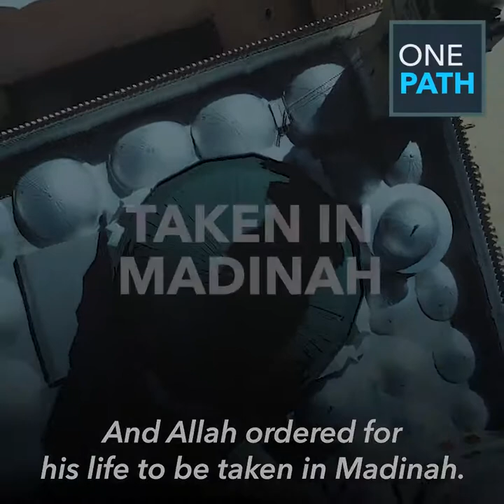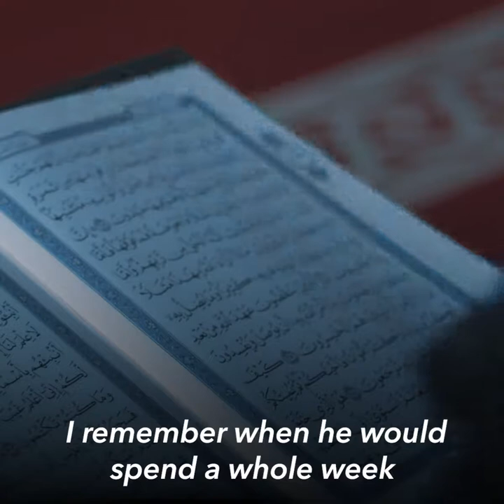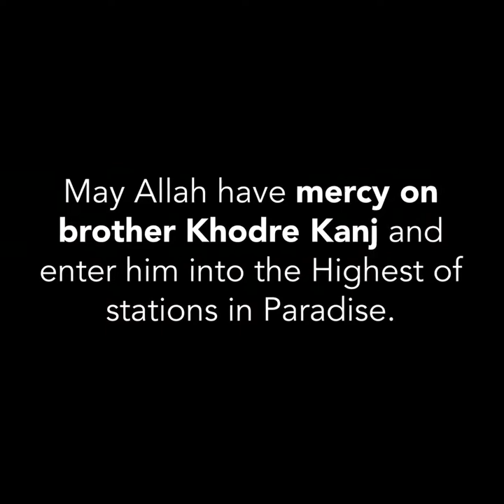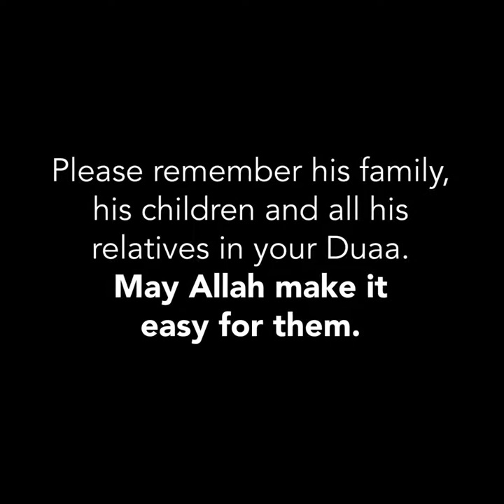He just died in Madinah after making Umrah! | Mohamed Hoblos